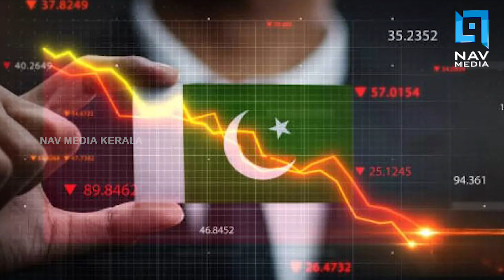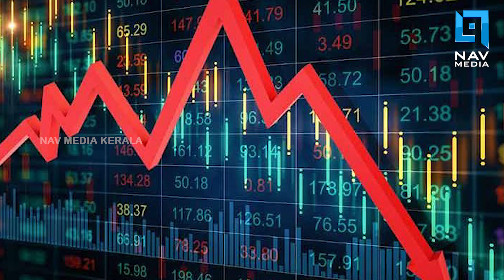എന്താണ് പാകിസ്ഥാനില്‍ സംഭവിക്കുന്നത്?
1999നു ശേഷം ഇതാദ്യമായാണ് പാക് കറന്‍സി ഇത്രയും വലിയ ഇടിവ് നേരിടുന്നത്. രാജ്യത്ത് കടുത്ത ഭക്ഷ്യക്ഷാമം അടക്കം നേരിടുന്നതിനിടയിലാണ് ഇത്. എന്താണ് പാകിസ്താനിലെ നിലവിലെ സാമ്പത്തിക പ്രതിസന്ധിയുടെ കാരണമെന്ന് നോക്കാം